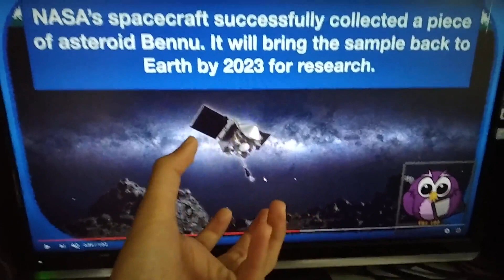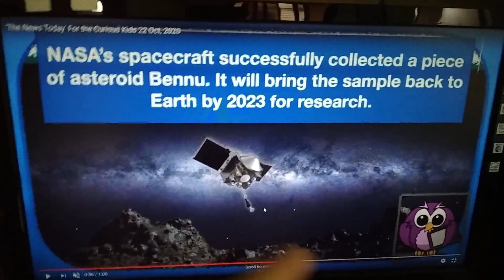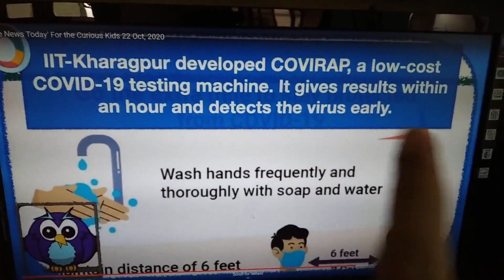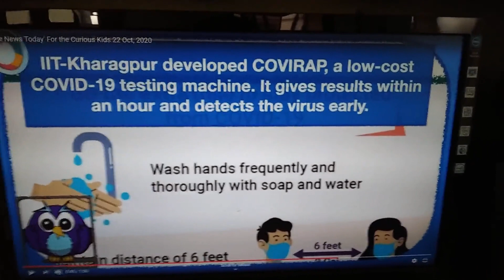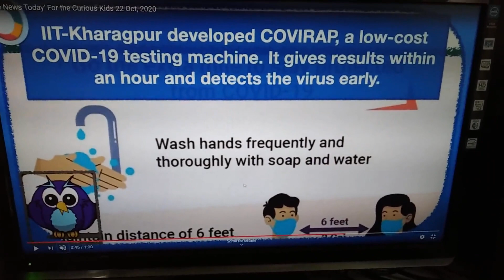NASA's spacecraft collects a piece of asteroid Bennu - News for Children